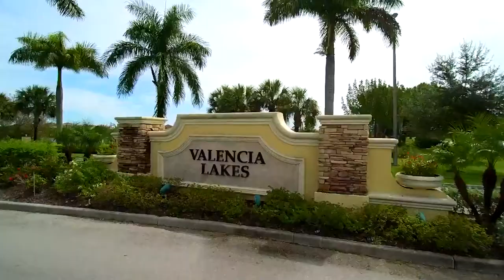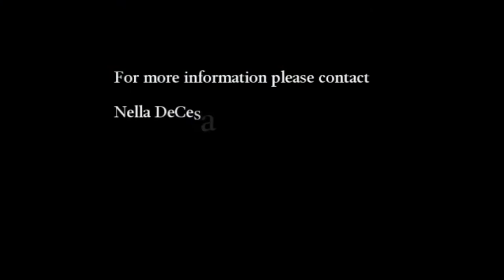Valencia Lakes Naples FL